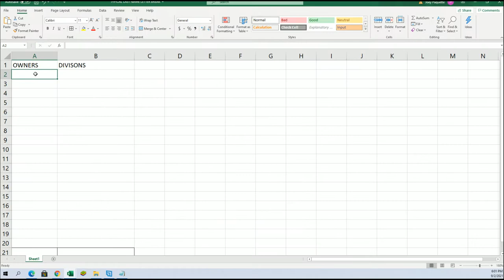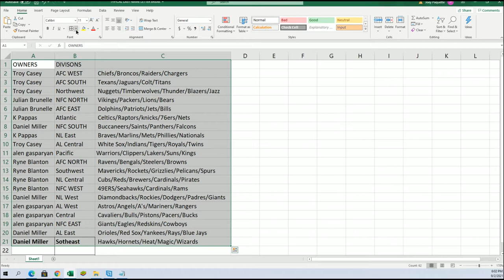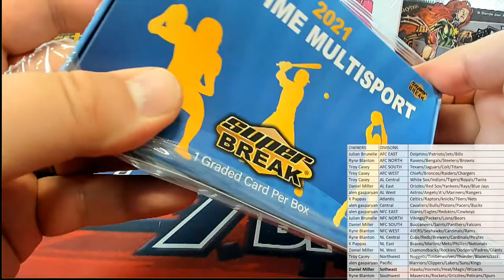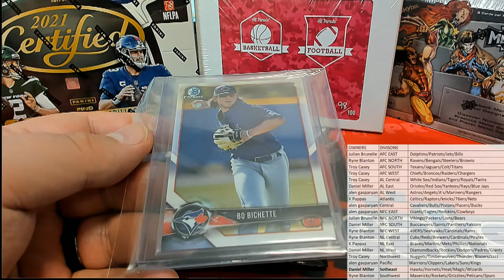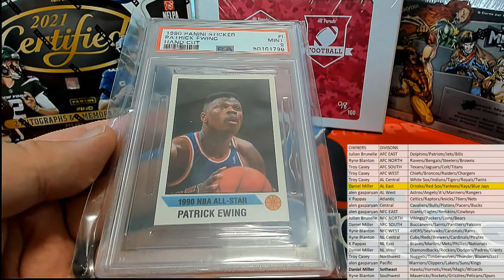BOX ID SBONEMULTI149 2021 Super Break One Time Multi Sport Edition